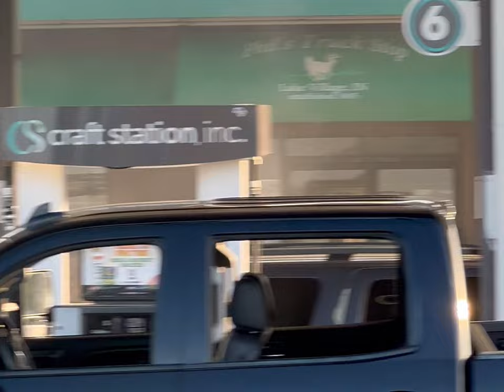I Can't Drive 55, 65, Or Even 75! 126mph That's My Speed!!!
Car Reviews Enthusiast and much more! Cars are the most wonderful pieces of art ever to roam the face of this earth and many built during the 65-73 era were truly the best without a computer, but many after 73 aren't bad either lol, join me as we journey through car show, meets, museums, or random finds anywhere here in America! Any of the big 3 or others like AMC or imports as well as exotics are a favorite, and drag racing is a specialty here lol, from all sources of cars either EV Or Fuels!
so please join us let's have some fun!
Big Guy Car Reviews & More!

Sorry Guys I Am Late With These Videos Due To Unforeseen Circumstances!

Check it out guys Street Car Brawl Racing No Prep at US 41 Speedway That's Right made my way down to US 41again!